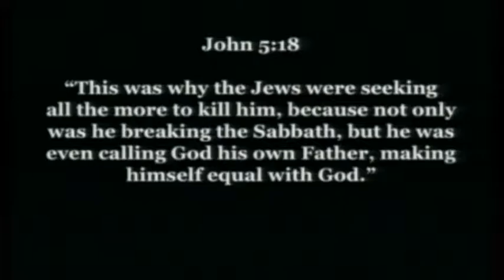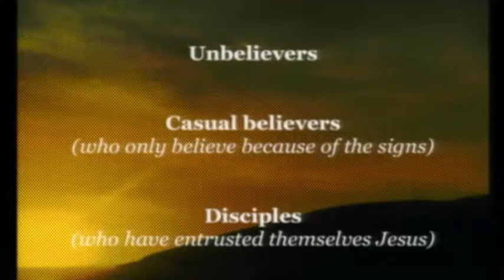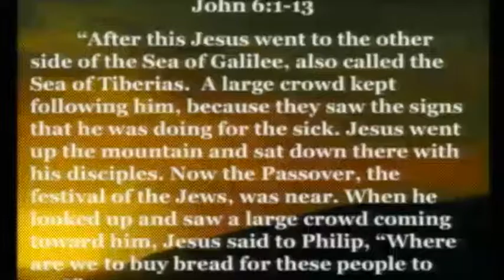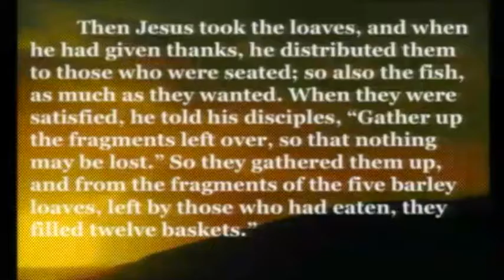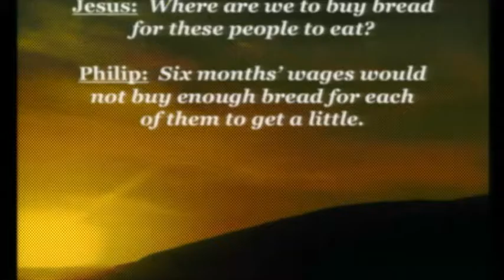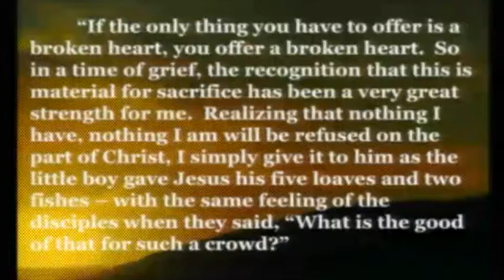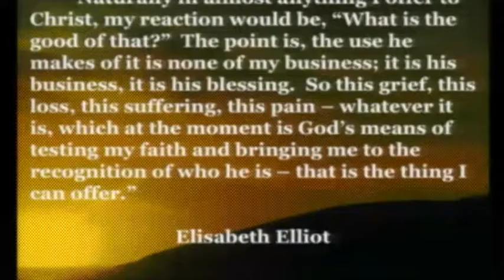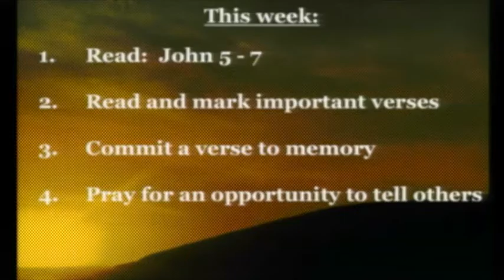Knowing Jesus, Part 2